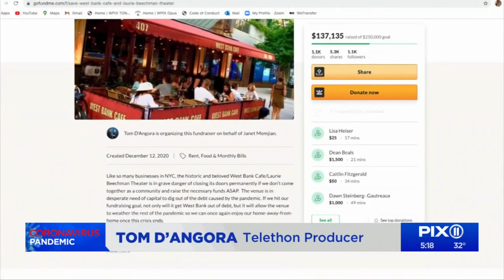Broadway stars work to save restaurant hurting amid pandemic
Broadway stars are rallying to raise money for a restaurant beloved by theater goers and performers.